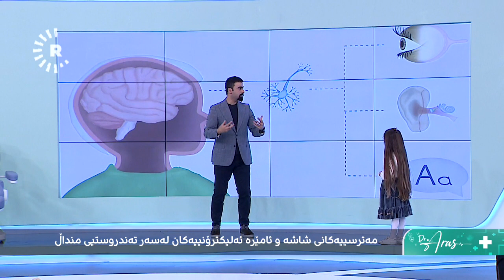هەرگیز نابینیت منداڵەکەت ببێت بە بووک یان بە زاوا! دکتۆر ئاراس ئەم قسەیە دەکات